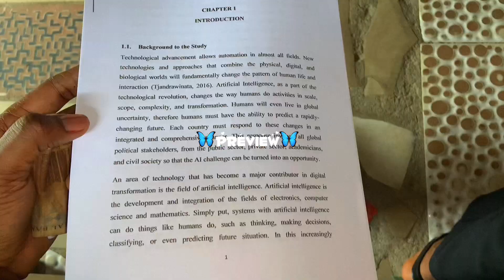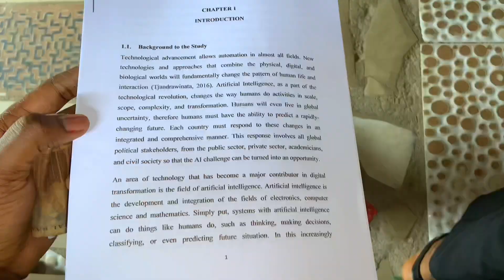JUST LIVING Ep 5 | Days in my life | Nigerian girl | weekly vlog